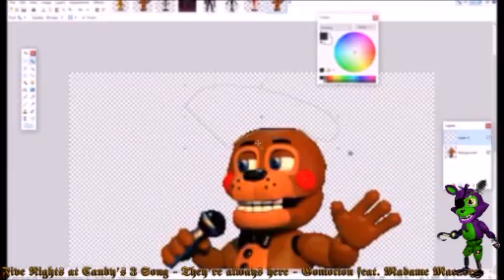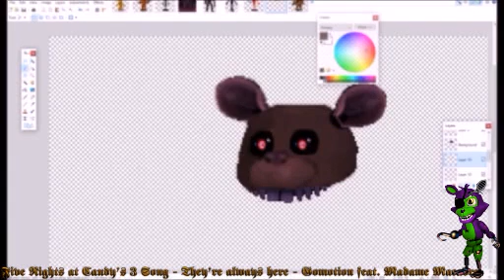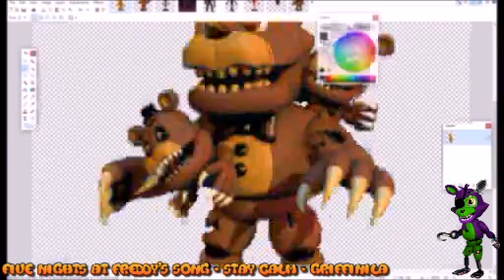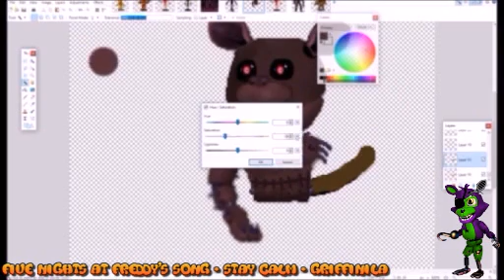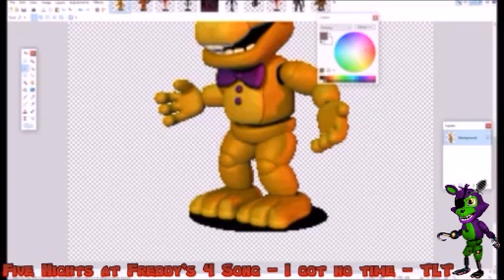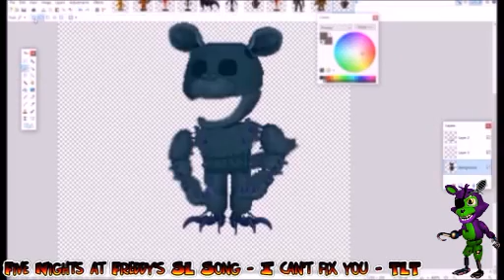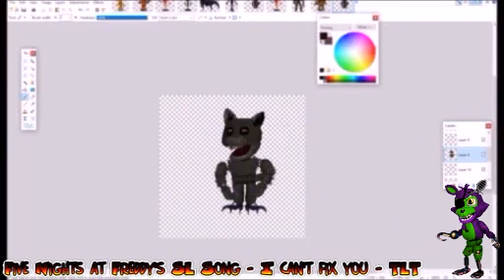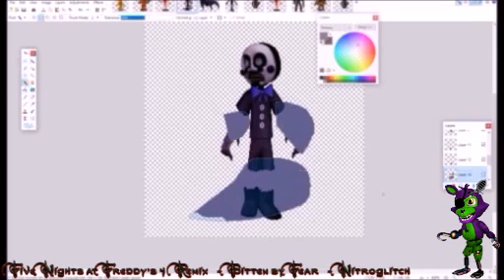[FNAF | Speed Edit] Making Monster Rat, Cat and Vinnie (FNAC 3)